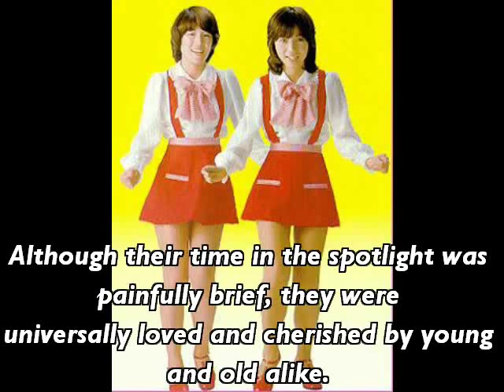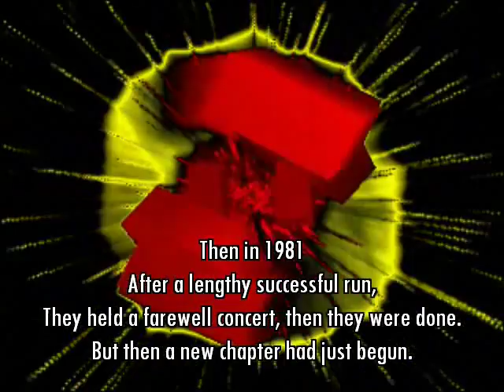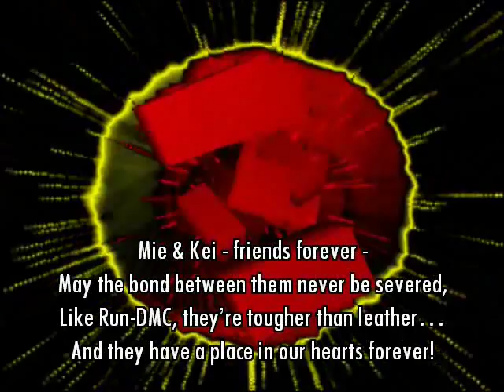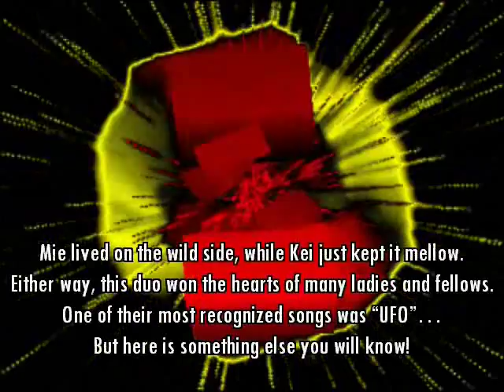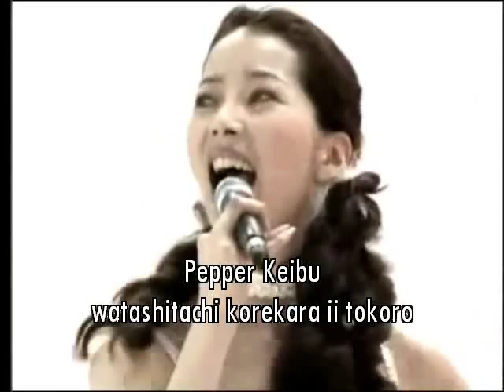Pink Tribute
My personal rap tribute to Pink Lady (Mitsuyo Nemoto & Keiko Masuda).

Rap song performed by Trooper Tru McCray